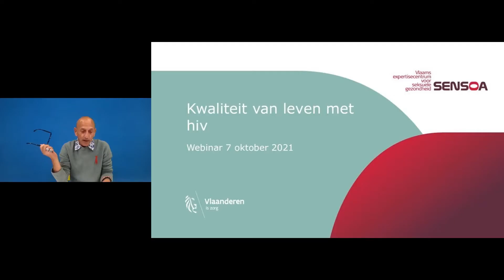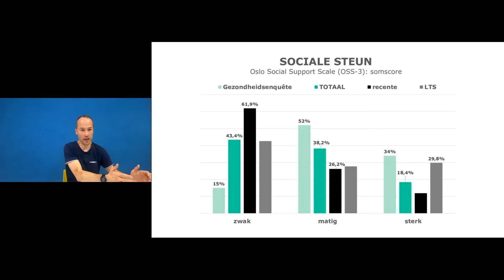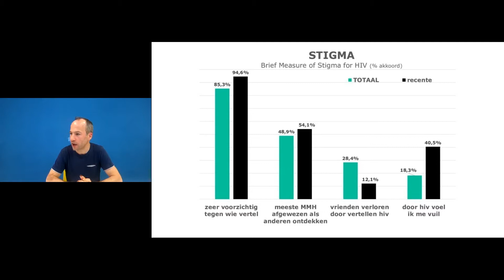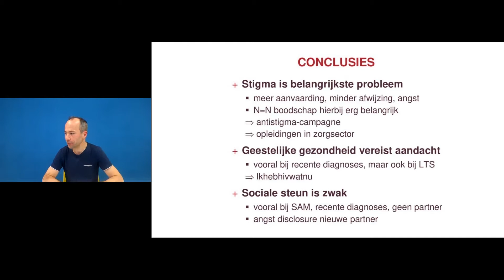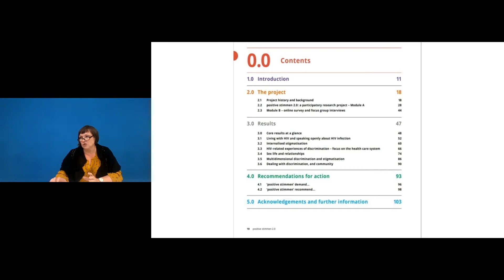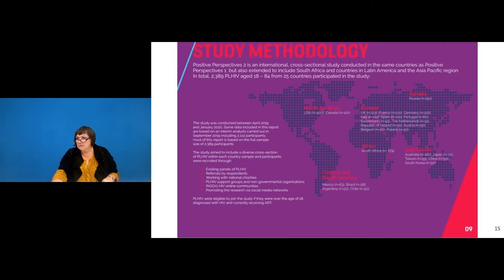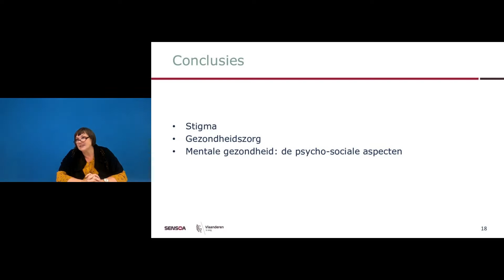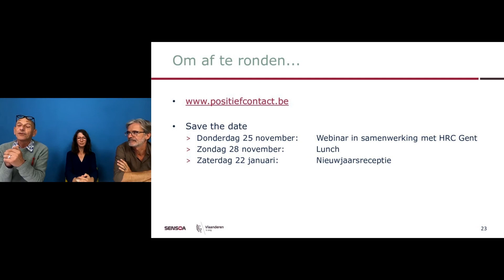Webinar: kwaliteitsvol leven met hiv | Onderzoeksresultaten en vragen aan ervaringsdeskundigen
Hoofdstukken
00:00 introductie door Patrick Reyntiens van Sensoa
02:35 Gert Scheerder (ITG) bespreekt de resultaten van de nodenbevraging bij mensen met hiv in België
21:10 Ria Koeck (Sensoa) vertelt meer over recent onderzoek in het buitenland
37:30 Ervaringsdeskundigen Inge en Karl beantwoorden vragen van het publiek

Dit webinar staat volledig in het teken van kwaliteitsvol leven met hiv. Experten lichten wetenschappelijk onderzoek toe over het thema en ervaringsdeskundigen vertellen je meer over hun eigen leven met hiv.
Dankzij de juiste medicatie is hiv vandaag een chronische aandoening geworden. Toch betekent leven met hiv meer dan dagelijks je hiv-remmers innemen. Uit wetenschappelijk onderzoek blijkt dat (zelf)stigma, discriminatie en mentaal welzijn nog steeds grote uitdagingen zijn voor wie leeft met hiv.

Daar gaan we tijdens dit webinar dieper op in. Ervaringsdeskundigen geven je hun kijk op wat een kwaliteitsvol leven met hiv voor hen betekent en hoe zij het aanpakken: hoe voelen zij zich goed in hun vel? Daarnaast lichten we ook de meest recente wetenschappelijke inzichten toe. Onderzoeker Gert Scheerder en Beleidsmedewerker Ria Koeck van Sensoa vertellen je wat we vandaag weten over de noden van mensen met hiv. We bekijken de situatie in ons land en daarbuiten aan de hand van de Nodenbevraging van Sensoa enerzijds en diverse andere Europese onderzoeken zoals het recent gepubliceerde onderzoek Positive Perspectives.

Dit is de opname van een live webinar dat doorging op 7 oktober 2021. Vragen insturen voor deze sessie is daardoor niet langer mogelijk.

Zit je nog met vragen over hiv, of ben je op zoek naar steun? Neem contact op met Sensoa Positief

Alle informatie over seksualiteitsbeleving, lichaam, soa’s en hiv, anticonceptie, relaties, gender, … vind je op